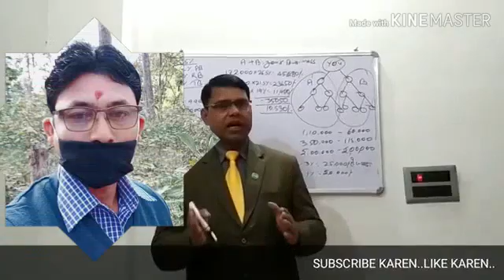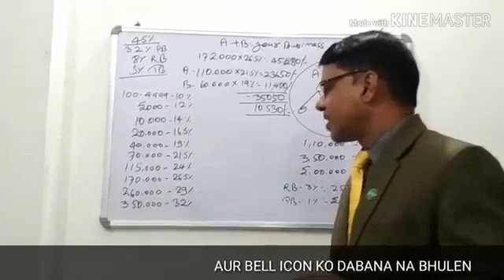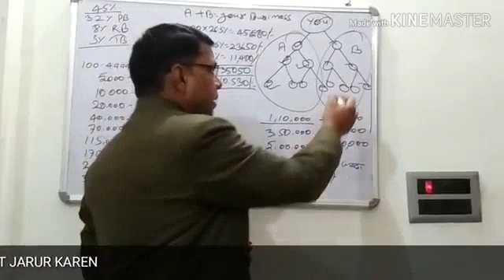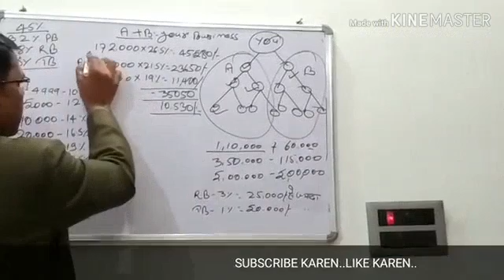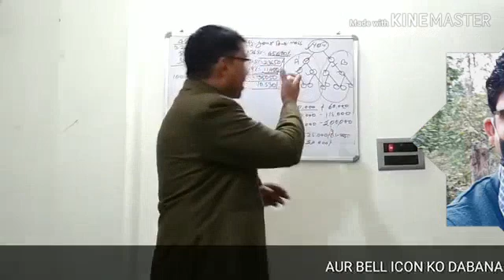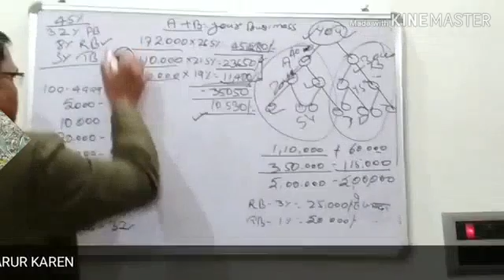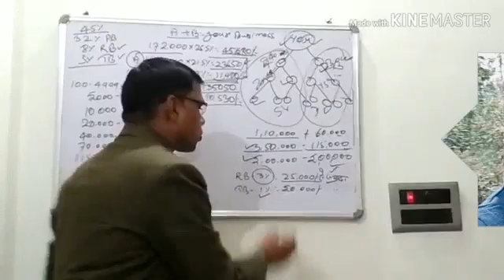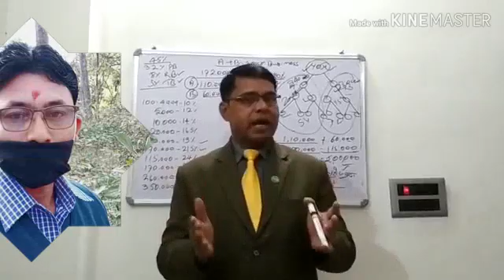D....P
Video Watermark